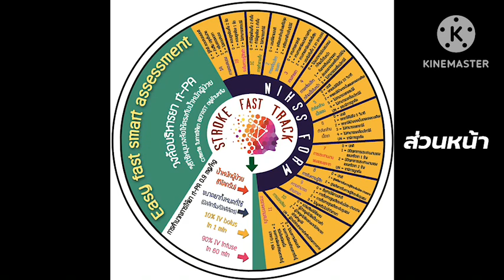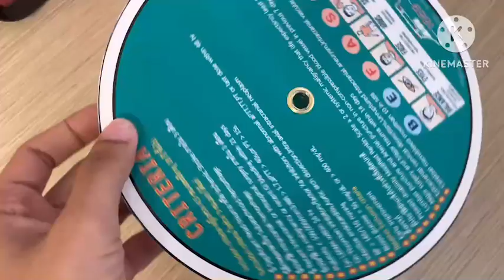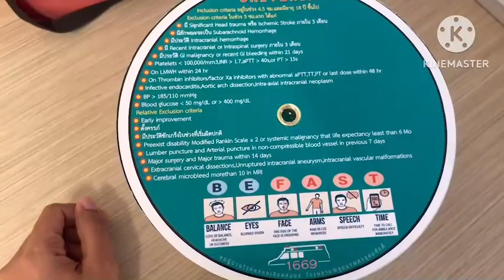Easy Fast Smart Assessment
ANGELs INNOVATIVE AWARDS 2023
Chumphon Khet Udomsak Hospital